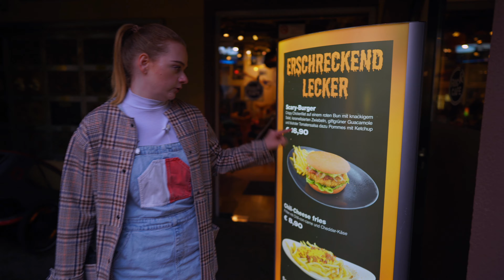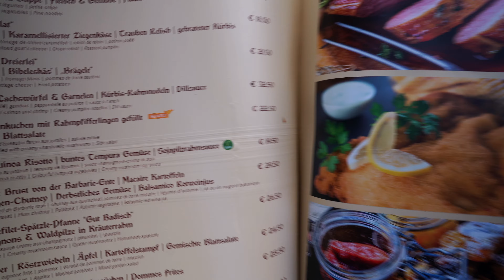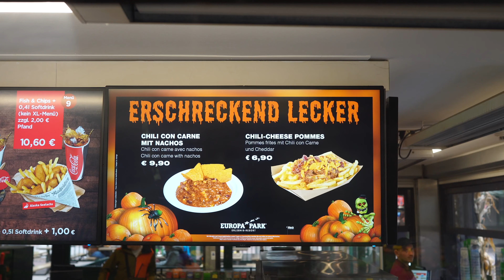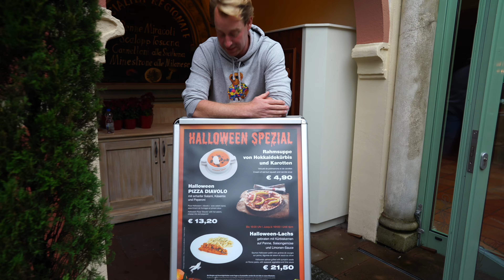Europa-Park - Halloween Snacks und Leckereien.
In diesem Video nehmen wir euch mit in den Europa-Park und probieren neue Halloween Snacks 2024. Natürlich ist auch die alt bekannte Kürbisssuppe mit dabei. Unter anderem haben wir noch etwas probiert an was wir immer vorbeigelaufen sind. Unsere Empfehlungen erfahrt ihr in diesem Video. Ganz viel Spaß damit!

Damit filmen wir:

Action Kamera

Objektive:
Objektive 1
Objektive 2

Ton:
Funk Mikrofon

Handy Vivi
Handy Kevin

Zusätzliches Equipment

Peak Design
GoPro Chesty